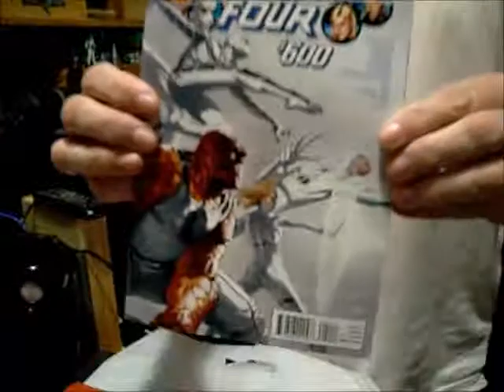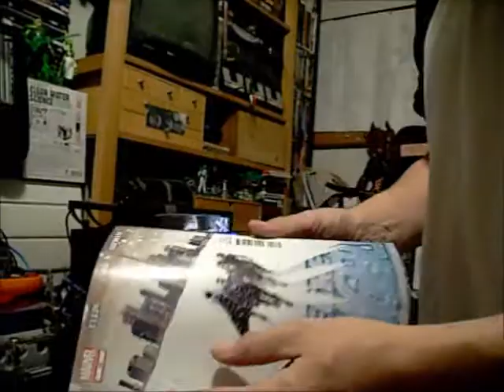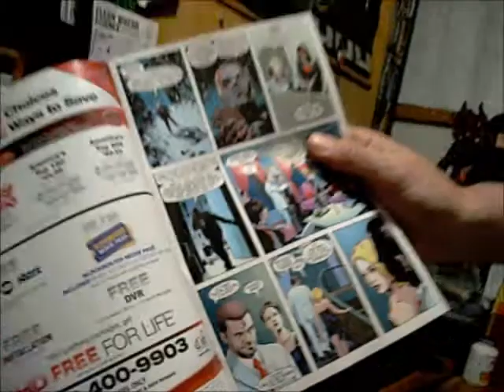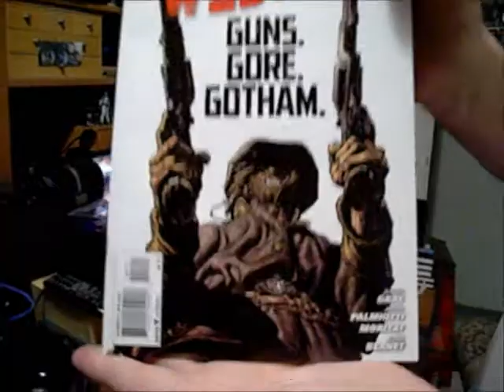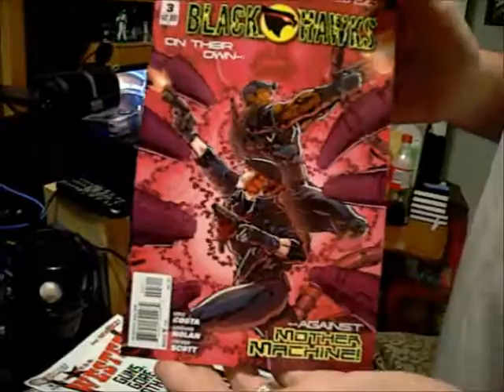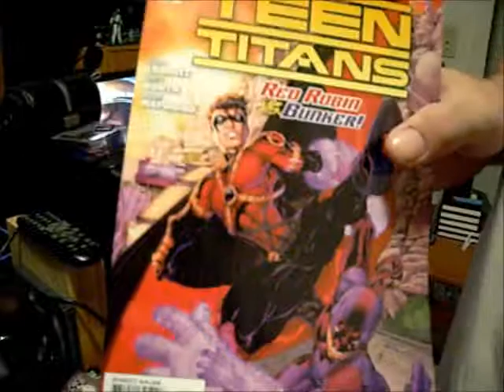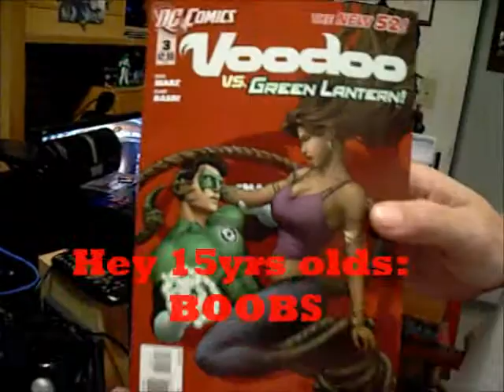Comic Books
The week reviewed 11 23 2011